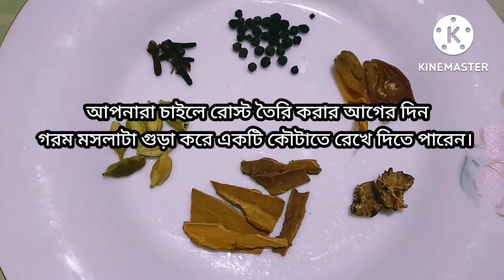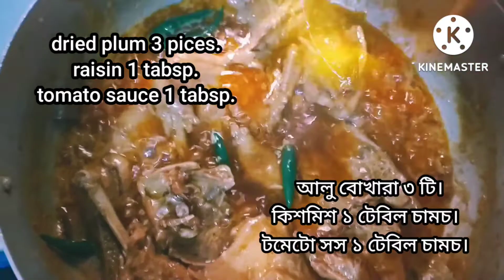ঈদ স্পেশাল,বাবুর্চির রেসিপিতে সহজভাবে বিয়ে বাড়ির শাহী চিকেন রোস্ট। Biye barir shahi chicken roast.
এক এক বাবুর্চি ভেদে কিন্তু রান্নার স্বাদ এক এক রকম হয়।কিন্তু আমি যেই বাবুর্চির রেসিপিতে করেছি রোস্টটি খেতে কিন্তু অনেক মজার।

আমি আমার বাড়িতে তৈরি করে খেয়েছি।সকলে অনেক পছন্দ করেছে।

আর হ্যা অনেক বাবুর্চি কিন্তু রান্নাতে মাওয়া,পোস্তদানা বাটা বা টেস্টিং সল্ট ব্যাবহার করে।

আর এগুলোতে কিন্তু যেকোন খাবারের স্বাদ অনেকগুনে বেড়ে যায়।

আমি এগুলো আর ব্যাবহার করলাম না।আপনারা যদি দিতে চান তাহলে সামান্য সামান্য পরিমানে দিতে পারেন।